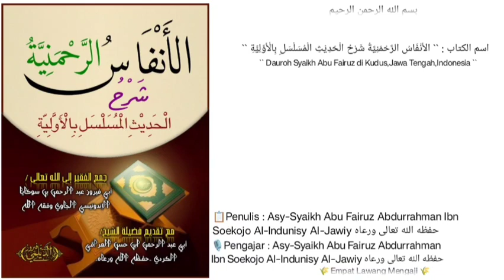Al-Anfasu Ar-Rahmaniyyah (03) || Asy-Syaikh Abu Fairuz Abdurrahman Ibn Soekojo Al-Indunisy Al-Jawiy